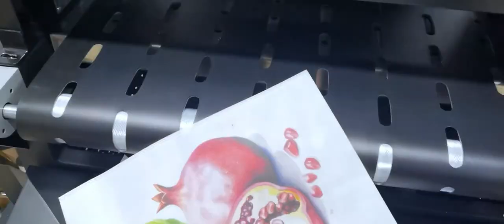Non woven Bags color printing SinglePass printing